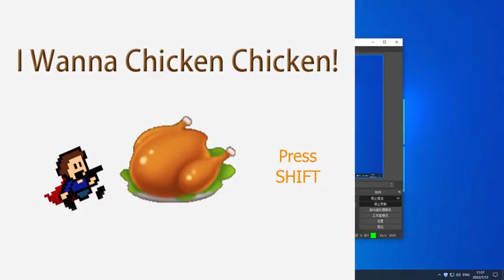Best Game i always play in bathroom Hahah @lolz game 125